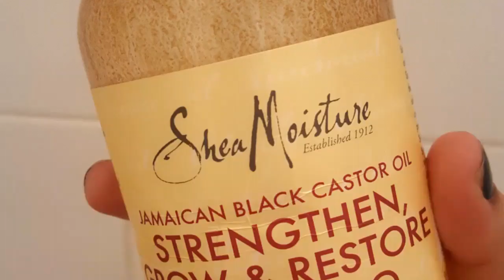astuce beauté masque hydratent pour les cheveux secs et abîmés